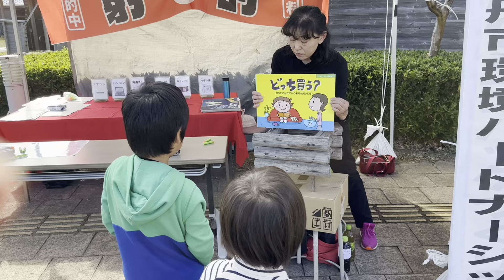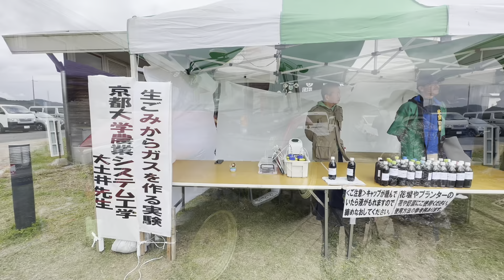環境パートナーシップ✨あなたも今日からエコな暮らし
南丹市八木町にある氷室の郷(ひむろのさと）で、収穫祭りが開催されました。今日は、環境パートナーシップとして「地球温暖化防止クイズコーナー」のブースを担当したのですが、たくさんの子どもたちがクイズと射的を楽しみながら、電気エネルギーを大切に使うことに気づいてくれたと思います。皆さんも、ぜひエコフレンドリーな暮らしにトライしてみてくださいね。✨そして、あなたの暮らしのアイデアを、ぜひ、南丹市環境パートナーシップ会議に、提案してください。ご意見お待ちしています。